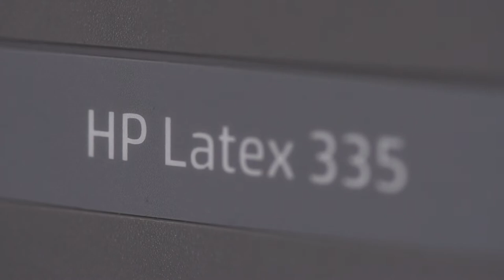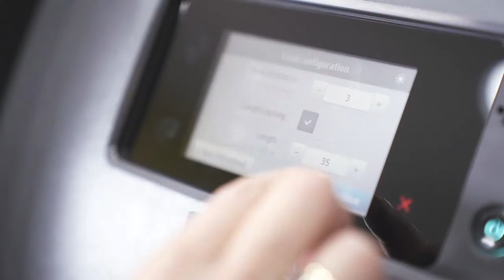AJacovides Trading Ltd - HP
HP production printers and water-based HP Latex Inks ensure rich blacks and glossy results - and all the prints emerge dry, odor-free, and ready to use.